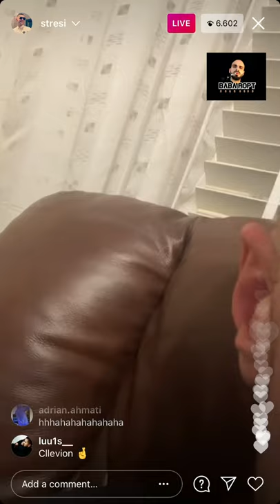Stresi Pershendet Noizy..my brudi Rigels Rajku....